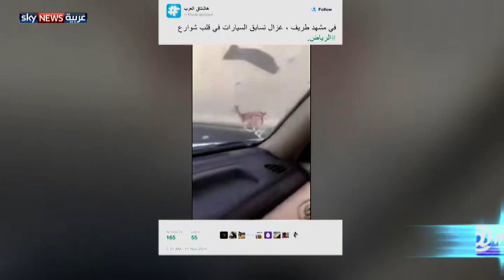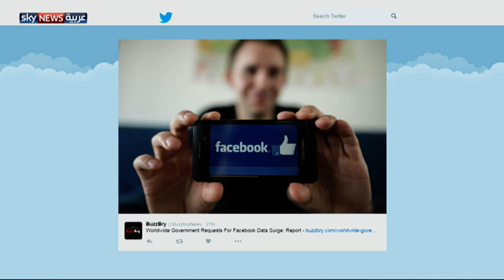‫#‏تغريدة_الصباح..‬ أهم ما تم تداوله على مواقع التواصل الاجتماعي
‫#‏تغريدة_الصباح‬ | أهم ما تم تداوله علي مواقع السوشيال ميديا